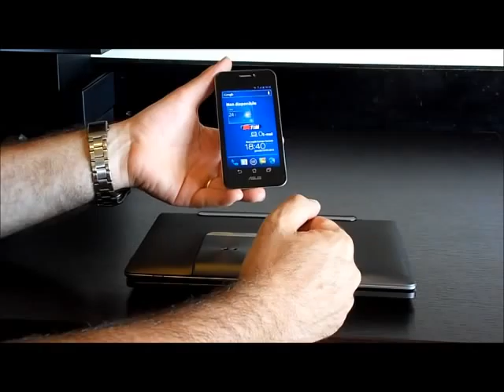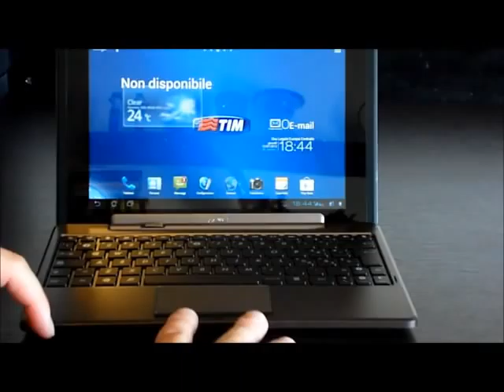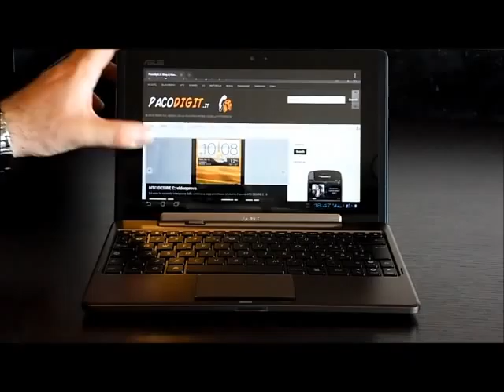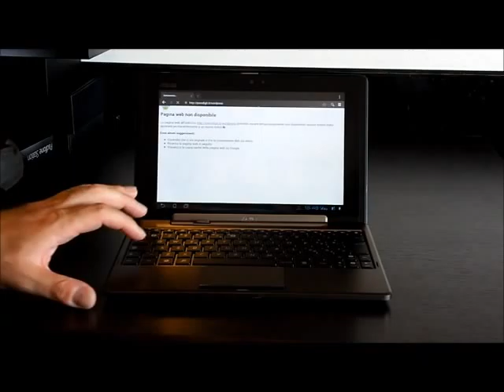Asus Padfone videoprova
Asus Padfone in videoprova!